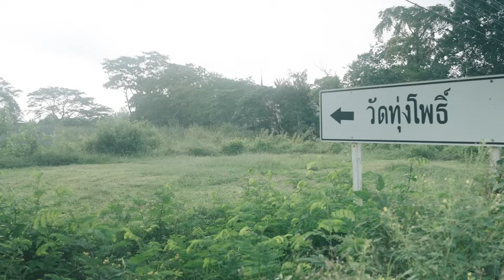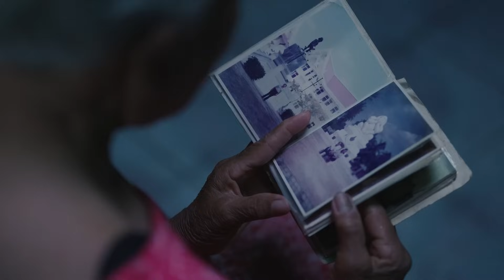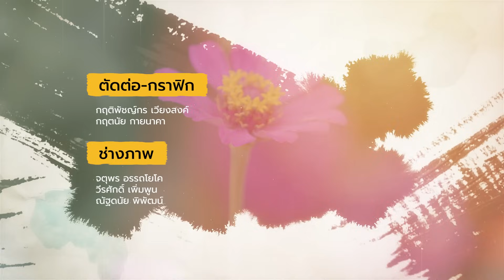ยายจิ๋ว กับดอกไม้ริมทาง | คนค้นฅน The Explorer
คุณศศิกันย์ โทร.064 429 9697
คุณอัญญารัตน์ โทร.099 118 4884

เครือวัลย์ อนันทชัยวรกุล (ยายจิ๋ว) แม้เกษียณอายุราชการครูมาตั้งแต่ปี 2552 แต่ก็ไม่ได้ทำให้คุณยายจิ๋ว วัย 75 ปี หยุดพัก หรือหยุดทำงานเพื่อสังคม คุณยายจิ๋วชอบปลูกดอกไม้มาก จนทำให้ทิวทัศน์ริมทางในหมู่บ้านสวยงาม บางต้นปลูกมาเป็น 10 ปี ผสมปนไปกับดอกไม้ต้นเล็ก ๆ เพียงเพื่ออยากให้ผู้คนที่ผ่านไปผ่านมาได้ชื่นชมว่าต้นไม้เป็นระเบียบ ออกดอกสวยงาม ยายจิ๋วใส่ใจกับต้นไม้ทุกต้นที่ตนปลูกและดูแลรดน้ำเองในทุก ๆ วัน
ร่วมออกเดินทางไปสำรวจและสัมผัสกับความสุขทางใจ ของยายจิ๋ว ในชีวิตหลังเกษียณ กับ The Explorer  โบ๊ท – นิธิศ วารายานนท์
ได้ใน คนค้นฅน The Explorer ตอน ยายจิ๋ว กับดอกไม้ริมทาง
วันอาทิตย์ที่ 13 ตุลาคม 2567 เวลา 13.00 น. ทางช่อง 9 กด 30